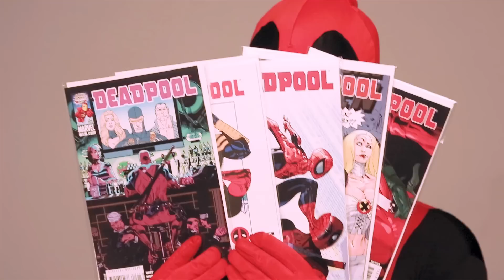Deadpool | Robin Thicke - Blurred Lines Parody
Just a music video about Deadpool.

• Directing, Editing & Lyrics: Pids
• Camera: Wilder Herms
• Studio: Blue Kanji Production
• Vocals: Mario Bueno

::: LYRICS :::
[INTRO]
Chimichanga! What up?
Chimichanga! What up?

[VERSE 1]
See I can heal, what I'm trying to say
Is that I can't die, hello my name is Wade.
Deathstroke but redesigned.
Epic, awesome combined.
Two minds inside one mind.

[PRE-CHORUS 1]
Two guns, a double dose. I will annihilate you.
I got a video game, it's rated M for mature.
Domino? Yeah, we've dated.
(Hey, hey, hey)
Wolverine? Not related.
(Hey, hey, hey)
Movie? Anticipated.

[CHORUS 1]
That's why they call me Deadpool.
(You guys can't kill me)
Cause I'm Deadpool.
Crazy fightin' tactics.
My guns ain't plastic.
Gettin' sliced, get blasted.
I love them dollar signs.
(Killin' for money)
(Killin' for money)
(Killin' for money)
But them mutant girls!
The way you grab me.
And then you stab me.
Go ahead, get at me.

[VERSE 2]
Logan has those dream for
When he thinks of Jean, oh!
We should make a team cause
We can't die! High-five and embrace!
Guns in my storage.
(Hey, hey, hey)
You want an orange?
(Hey, hey, hey)
What rhymes with orange?
(Nothing... oh...)

[PRE-CHORUS 2]
Rob Liefeld drew me.
(Hey, hey, hey)
Fave scribe? Joe Kelly.
(Hey, hey, hey)
Now it's Brian & Gerry.

[CHORUS 2]
Powers combined to make me Deadpool
Cause I'm Deadpool.
Crazy fightin' tactics.
(Killin' for money)
(Killin' for money)
(Killin' for money)

[RAP]
One thing I ask of you,
Let me be the one that you give your cash to.
Was an X-Men once, then got the boot.
Then I joined X-Force and fought with these two.
Killed a bunch of people as we passed through.
Swords and claws are just enough to tear your ass in two.
I do things with no thought or rationale.
It's 'cause I can't die! Neither can my pal.
100 years later, ain't still not dead.
Can't even die if you chop off my head.
Nothin' like that Slade guy, he's too serious.
Deadpool's the best merc, girl's can't resist.
So I, just watch and wait,
While  I eat tacos and gain some weight.
Not many X-Men can refuse this pimpin'
I'm a nice guy sometimes but I might punch your face in.

[BRIDGE]
Shake it girls! Get down! Get up!
Watch the girls all flirt! Bob is gonna squirt!
Now Bob's getting hurt.
(yeah)

[PRE-CHORUS 3]
Dancin' a funky beat, Phoenix, Psylocke and Emma.
Domino, X-23, Rogue, Mytique, Selena.
No more pretending.
(Hey, hey, hey)
Copies still printing.
(Hey, hey, hey)
Comic sales? WINNING!

[CHORUS 1]

[OUTRO]
Chimichanga! What up?
Chimichanga! What up?

::: COSPLAYERS :::
Pids as Deadpool